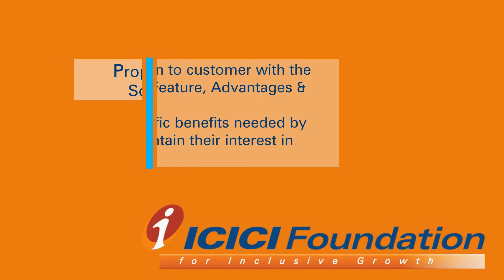Stages of Selling_Proposing Solution_Automobile_English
Want to know how to propose solutions to customer in a sales call?  Watch this short video to understand how can we successfully  present solution to the customer in a Automobile selling scenario, having tractor product as an example.